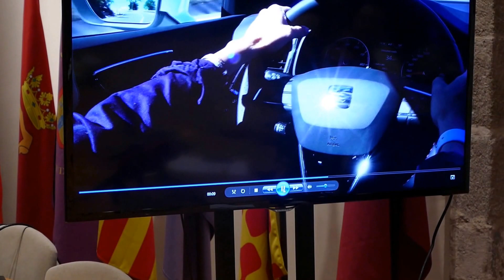El alcalde destaca la designación de Ávila para dar nombre a un vehículo de Seat